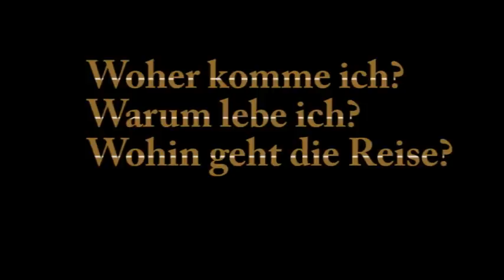So wurde ich Muslim !! Pierre Vogel - Salahudeen Ayyubi - Abu Hamza 2/2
Warum Pierre Vogel sich für den Islam entschieden hat.